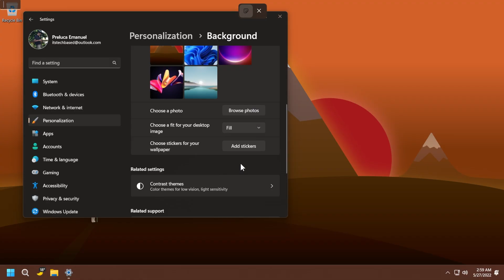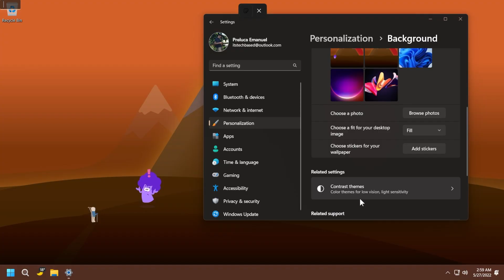How to Enable the New Desktop Stickers in Windows 11 22H2